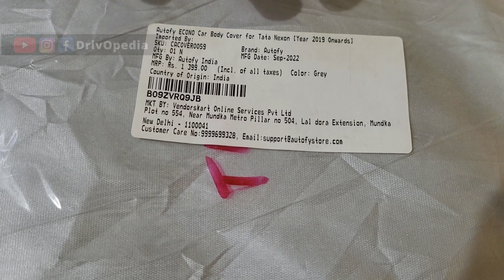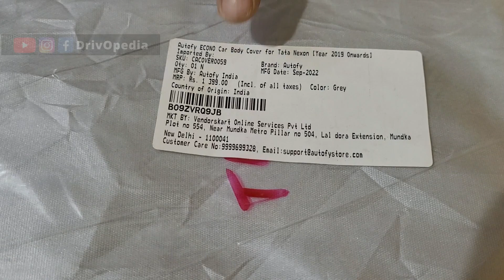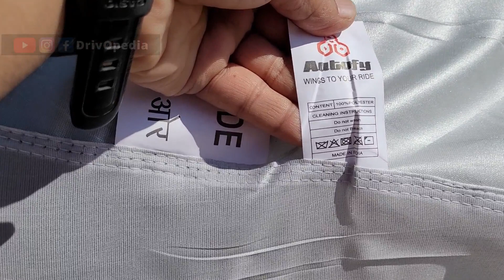Cheap and Best Car Body Cover for all cars. Autofy Econo Car Cover review.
[MUST WATCH]
Autofy Premium Silvertech car cover Review Video
Amazon Links to purchase Econo car cover:

Autofy Econo Car Body Cover for Tata Punch

For Maruti Suzuki Alto K10 / Alto 800 [Year 2018 Onwards]

For Maruti Celerio [Year 2021 Onwards]

For Hyundai Creta [Year 2020 Onwards]

For Maruti Ignis [Year 2019 Onwards]

For Toyota Innova Crysta [Year 2016 Onwards]

Maruti S-Presso [Year 2019 Onwards]

For Kia Seltos [Year 2019 Onwards]

For Kia Sonet [Year 2020 Onwards]

For Maruti Suzuki Swift Dzire [Year 2017 Onwards]

For Tata Tiago [Year 2020 Onwards]

For Maruti Vitara Brezza [Year 2015 Onwards]

For Maruti Suzuki WagonR [Year 2019 Onwards]

For Mahindra XUV300 [Year 2019 Onwards]

Amazon links to purchase Autofy Silvertech car body car cover

Autoguys Car cover for Tata Nexon[Year 2019 Onwards]

Maruti Suzuki Swift Dzire [Year 2017 Onwards]

Maruti Vitara Brezza [Year 2015 Onwards]

Maruti Suzuki Alto K10 / Alto 800 [Year 2018 Onwards]

Tata Altroz [Year 2020 Onwards]

Kia Carens [Year 2022 Onwards]

Maruti Suzuki WagonR [Year 2019 Onwards]

Maruti Celerio [Year 2021 Onwards]

Maruti Ignis [Year 2019 Onwards]

If you have any queries related to this topic then you can ask me in the comment section. I will try my best to answer your query.

I upload useful videos related to cars so friends if you have not subscribed to my channel then please subscribe to it and also press the bell icon so that you get the notifications of my upcoming videos.